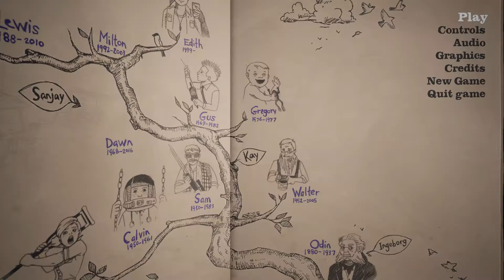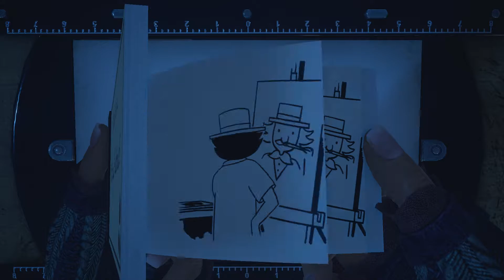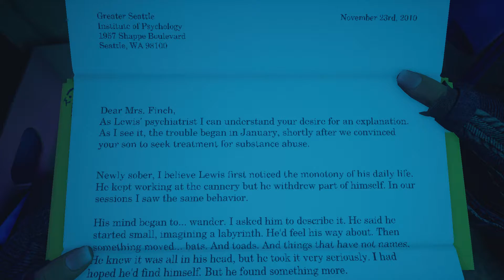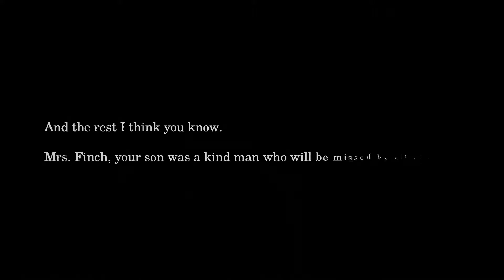What Remains of Edith Finch Part 5 - Kingship